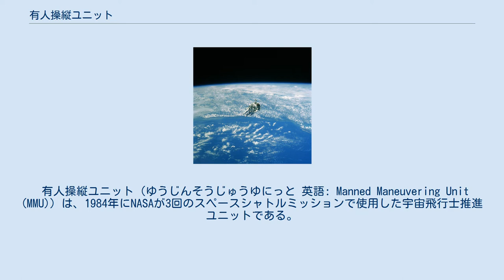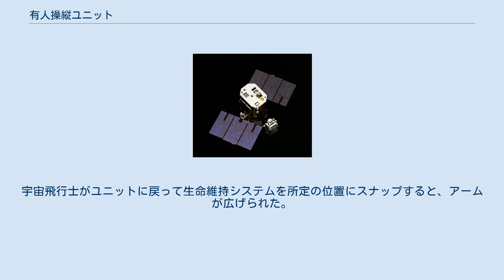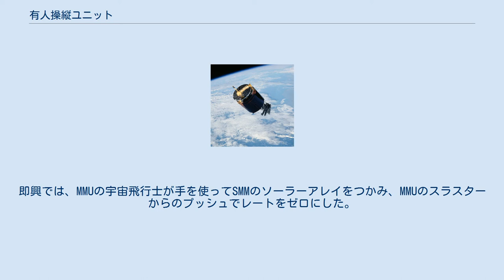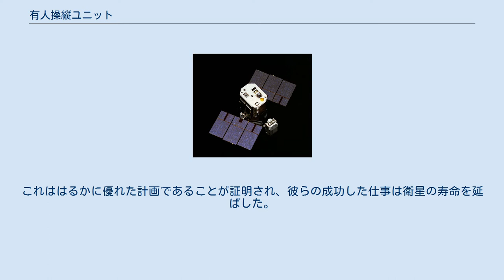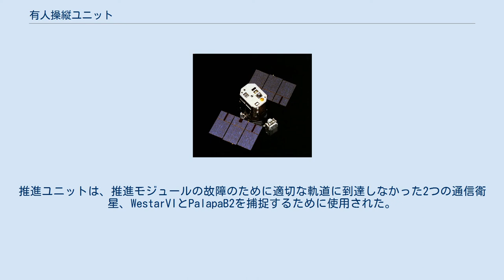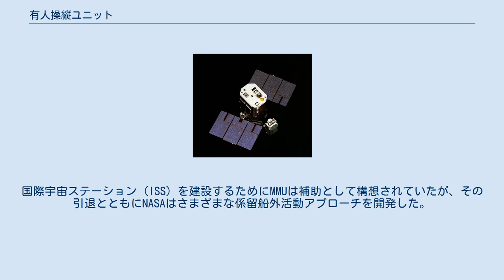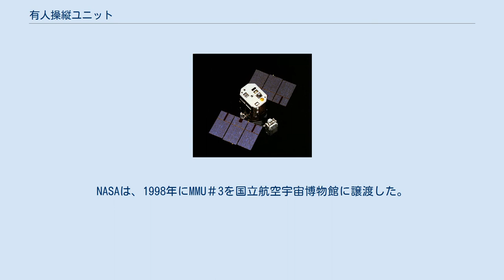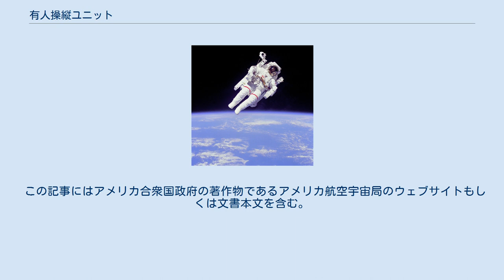有人操縦ユニット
アメリカの宇宙飛行士ブルース・マッカンドレスは、1984年のSTS-41-Bミッションで有人操縦ユニットを操作する。
 有人操縦ユニット（ゆうじんそうじゅうゆにっと 英語: Manned Maneuvering Unit (MMU)）は、1984年にNASAが3回のスペースシャトルミッションで使用した宇宙飛行士推進ユニットである。
MMUにより、宇宙飛行士はシャトルから離れた場所で船外活動を行うことができた。
MMUは、障害のある2機の通信衛星WestarVIとPalapaB2を捕捉するのに使用された。
3回目の任務後、ユニットの使用を終了した。
後継機である小型のセルフレスキュー用推進補助装置 (SAFER) は、1994年に最初に飛行し、緊急使用のみを目的としている。
 ユニットは、個々のシステムの障害から保護するための冗長性を備えていた。
スペースシャトルの船外活動宇宙服（EMU）の生命維持システムのバックパックに合うように設計された。
宇宙に運ぶため、MMUはエアロックハッチ近くのペイロードベイの壁に取り付けられたサポートステーションに収納されていた。
 2台のMMUがミッションで運ばれ、2台目のユニットは最初のユニットの反対側のペイロードベイの壁に取り付けられていた。
MMUコントローラーアームは、保管のために折りたたまれている。
宇宙飛行士がユニットに戻って生命維持システムを所定の位置にスナップすると、アームが広げられた。
 腕の長さが異なる宇宙飛行士に適応するため、コントローラーアームは約13センチメートル (5.1 in) の範囲で調整できる。
MMUは、複雑な構造物の周囲や内部で簡単に操作できるほど小さく、推進剤を満載した場合の質量は148キログラム (326 lb) であった。
 MMUの推進剤としてガス状窒素を使用した。
ケブラーで包まれた2つのアルミニウムタンクには、それぞれ5.9キログラム (13 lb) の窒素が含まれていた。
これは、行われた操縦の量に応じて6時間の船外活動 (EVA) に十分な推進剤である。
標準的なMMU速度能力は毎秒約25 m/s (82 ft/s)。
 MMUにはノズルスラスターがさまざまな個所に24個配置されていた。
推進システムを操作するために、宇宙飛行士は指先を使ってMMUの2本のアームの先端にあるハンドコントローラーを操作した。
右側のコントローラーは、ロール、ピッチ、ヨーの回転加速度を生じた。
左のコントローラーは、前後、上下、左右に移動するための並進加速度を生じた。
2つのコントローラーの調整により、ユニットは複雑な動きを可能にした。
希望の方向が設定されると、宇宙飛行士は飛行中のユニットの慣性姿勢を維持する自動姿勢保持機能を実行できる。
これは仕事のために両手を解放した。
 ロバート・リー・ステュアート 1966年、アメリカ空軍は、MMUと非常によく似た自己完結型のロケットパックである宇宙飛行士推進ユニット (AMU) を開発した。
これは、1966年6月5日にジェミニ9Aでユージン・サーナンによってジェミニ計画の船外活動 (EVA) でテストされる予定であった。
しかし、サーナンは疲れで身体が発熱して発汗した結果、宇宙船の後ろに取り付けられたAMUに着く前にヘルメットのバイザーが曇ったため、テストをキャンセルした。
宇宙飛行士は、船外活動中に疲れることなく作業する方法を学べず、最後のジェミニ12号のミッションまでAMUは使用されなかった。
アポロとスカイラブのプログラムでは、自己完結型の宇宙飛行士EVAの飛行は実際には必要なかったため、スペースシャトルプログラムの登場を待たなければならなかった。
スカイラブ内では、いくつかの操縦ユニットの設計がテストされた。
 キャプチャされているSMM（1984年） 1984年、MMUは3つのシャトルミッションで使用された。
2月7日のSTS-41-Bミッションで、宇宙飛行士のブルース・マッカンドレスとロバート・リー・ステュアートによって最初にテストされた。
 2か月後、STS-41-Cミッションで宇宙飛行士のジェームズ・ファン・ホーフェンとジョージ・ネルソンがMMUを使用し、「ソーラーマックス (SMM)」ミッション衛星を捕捉し、修理とサービスのためにオービターのペイロードベイに持ち込もうとした。
計画は、宇宙飛行士が操縦するMMUを使用してMMUのハンドコントローラーの間に取り付けられた「Trunion P...